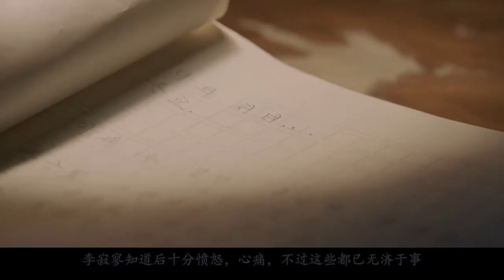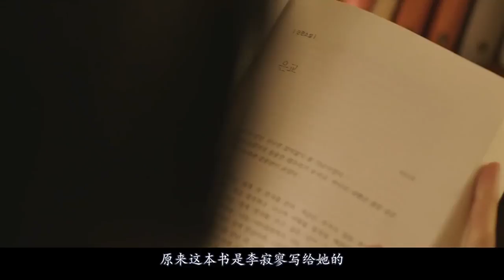老男人痴迷于年轻姑娘，甚至意淫幻想，结果却不尽人意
《银娇》是由郑址宇执导，朴海日、金高银、金武烈主演的爱情伦理电影。该片于2012年4月25日在韩国上映。该片改编自韩国作家朴范信的同名小说，讲述了一位七十岁高龄、颇具声望的诗人与他的中年弟子同时被一个17岁少女吸引后，三人间发生的关于情感和欲望的故事。